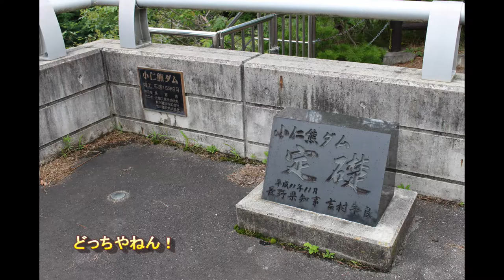[ダムを見に行く] 小仁熊ダムを見に行く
ダムを見に行く車載動画です。長野県筑北村にある小仁熊ダムを見に行ってきました。